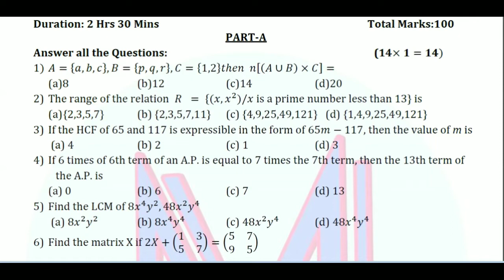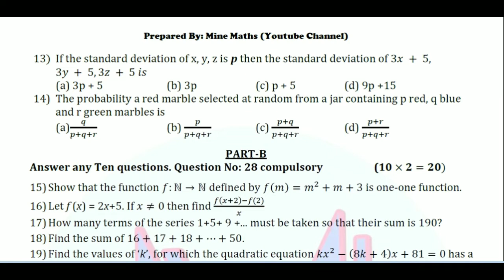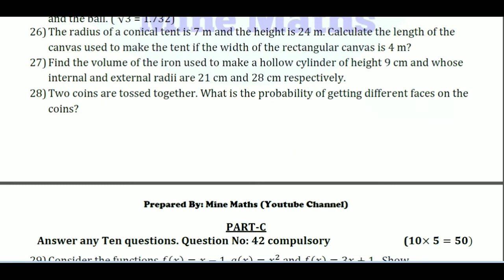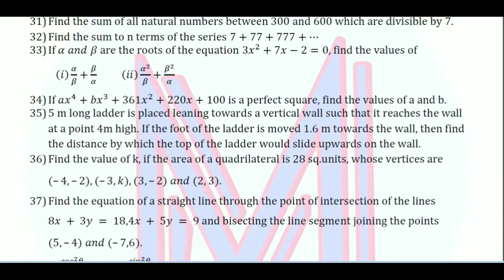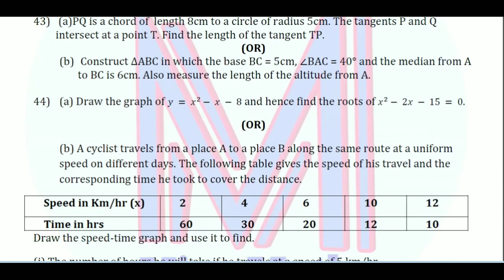10th Maths Second Revision Question Paper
Encourage our Efforts by click like